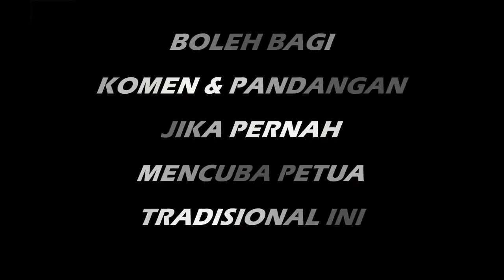PETUA TURUNKAN BERAT BADAN Daun Salam